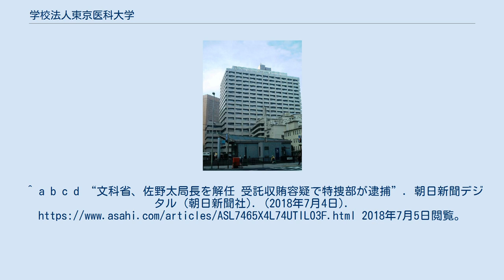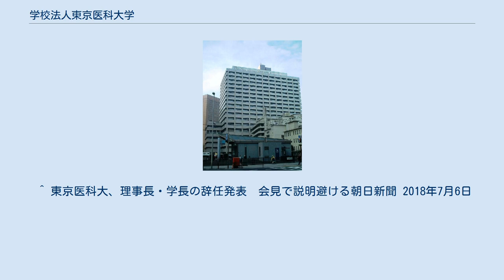学校法人東京医科大学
東京医科大学病院（新宿区西新宿） 学校法人東京医科大学（がっこうほうじん-とうきょういかだいがく）は、東京都新宿区にある学校法人。
 2018年7月4日、東京地検特捜部は、文部科学省が行なっている私立大学支援事業の対象校に選定されることへの見返りとして、自分の子供を東京医科大学の入学試験で不正に合格させたとして、文部科学省科学技術・学術政策局の佐野太局長を受託収賄の疑いで逮捕した。
局長の逮捕について、林芳正文部科学大臣は、「現職職員が逮捕されたことは誠に遺憾で、捜査に全面的に協力したい」と述べ、文部科学省は局長を7月4日付で解任した。
私立大学支援事業選定の依頼や不正合格の決定には、東京医科大学の理事長、および複数の大学関係者が関与していたことが明らかになっている。
7月6日、入試加点を指示した疑いがある臼井正彦理事長と鈴木衛学長が辞任した。
^ a b c d “文科省、佐野太局長を解任 受託収賄容疑で特捜部が逮捕”. 朝日新聞デジタル (朝日新聞社). (2018年7月4日). 2018年7月5日閲覧。
^ “東京医大の理事長が不正合格決定 助成依頼の見返りに”. 朝日新聞デジタル (朝日新聞社). (2018年7月5日). 2018年7月5日閲覧。
 ^ 東京医科大、理事長・学長の辞任発表　会見で説明避ける朝日新聞 2018年7月6日